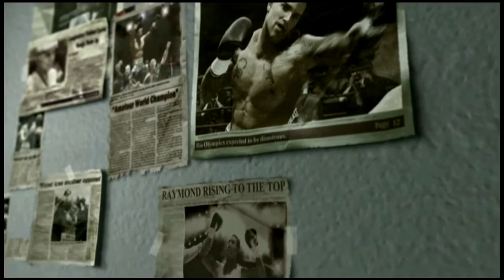PARTE 7: SALIENDO DE PRISION